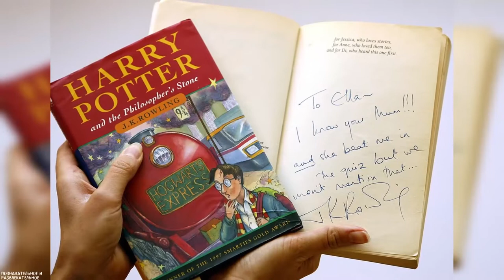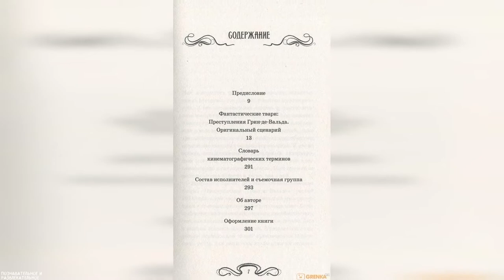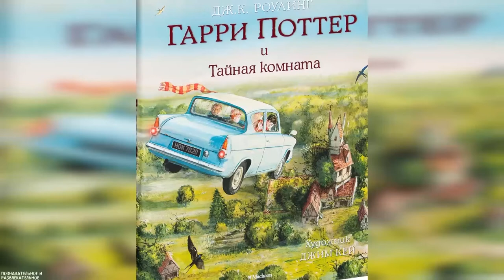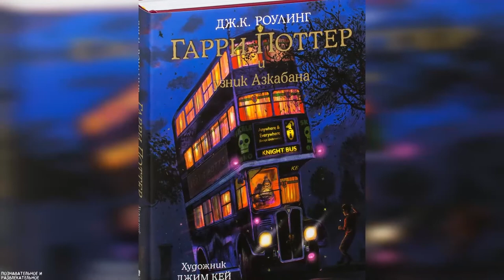Хронология событий во вселенной Гарри Поттера: порядок фильмов и книг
Таймлайн:
00:00 - Введение
00:35 - Все части «Фантастические твари и где они обитают»
02:43 - Вселенная Гари Поттера, «Гарри Поттер и философский камень»
02:52 - «Гарри Поттер и тайная комната»
04:46 - «Гарри Поттер и узник Азкабана»
05:23 - «Гарри Поттер и Кубок огня»
05:56 - «Гарри Поттер и Орден Феникса»
06:34 - «Гарри Поттер и Принц-полукровка»
07:30 - «Гарри Поттер и Дары смерти»
08:05 - Заключение